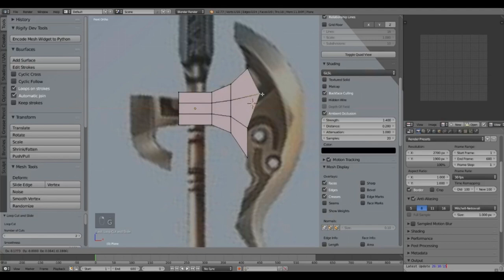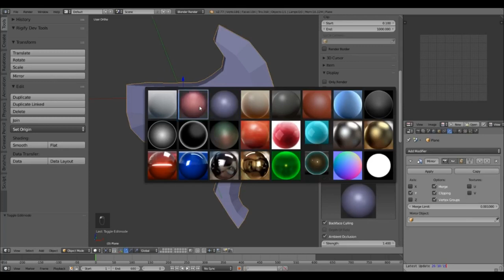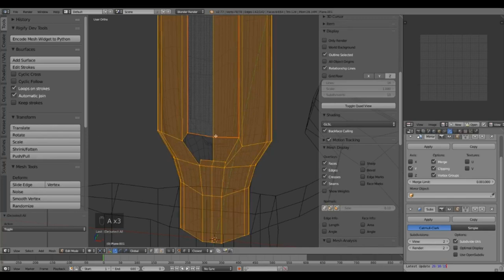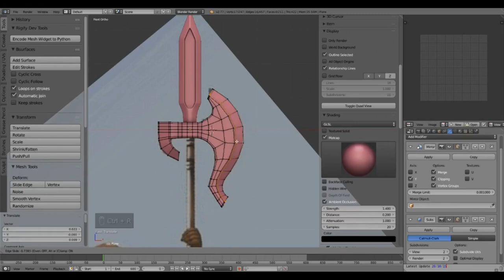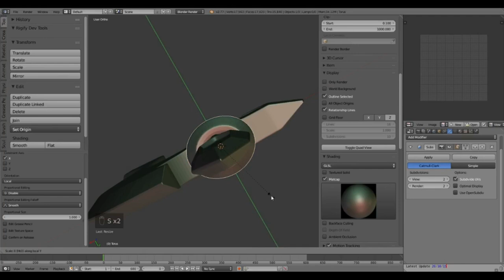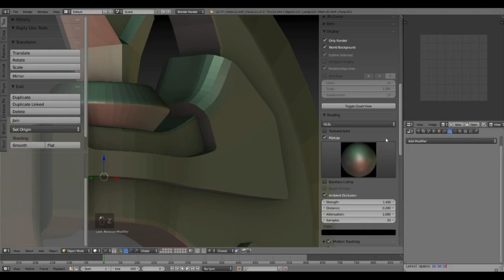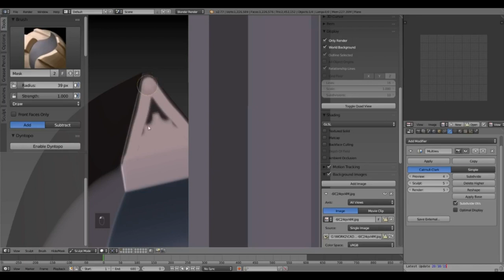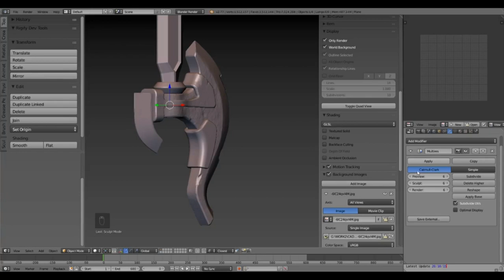Halberd modeling in Blender. But my Blender is broken((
I recorded this video on a weak computer, with a weak video card. I used the OBS program and this additionally loaded my system. As a result, my blender was closed, and I haven’t saved the file for a long time. So I had to re-model everything almost again. And I did not record the video anymore ... Sorry that the video ended too early, but I had to publish it nonetheless. Thank you for understanding.
Это видео я записывал на слабом компьютере, со слабой видеокартой. Использовал программу OBS и это дополнительно нагружало мою систему. В итоге мой блендер закрылся, а файл я давно не сохранял. Поэтому мне пришлось почти заново всё моделировать. И видео я больше не записывал... Извините, что видео закончилось слишком рано, это фиаско.., но я должен был его опубликовать тем не менее. Спасибо за понимание.